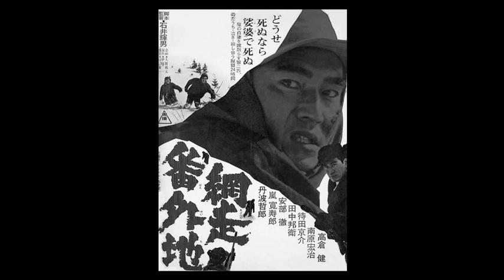高倉 健 Ken Takakura : guitar-Segovia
高倉健の画像を名手セゴビアのギター演奏とともにご覧下さい。
哀愁のあるメロディーが良く合っていると思います。
健さんは私達の永遠のヒーローです。
もっともっと、スクリーンで新作を見たいものです。